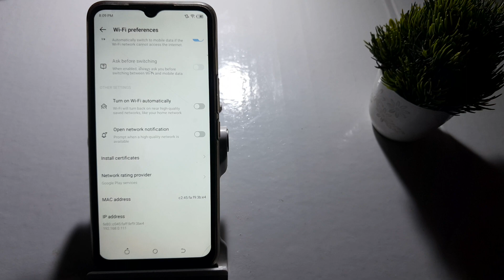how to off open notification panel in tecno poco 4,tecno poco 4 me open notification panel setting k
today data usage notification bar in tecno phone | tecno spark 4 notification not showing | tecno mobile notification off | tecno phone me notification bar kaise change karen | how to stop setting notification in tecno pova 2 | how to enable notification in tecno spark 7t | tecno spark 4 notification setting | notification panel apply photo | how to disable on lock screen for notification drawer | how to change notification bar in tecno phone | how to set photo in notification bar